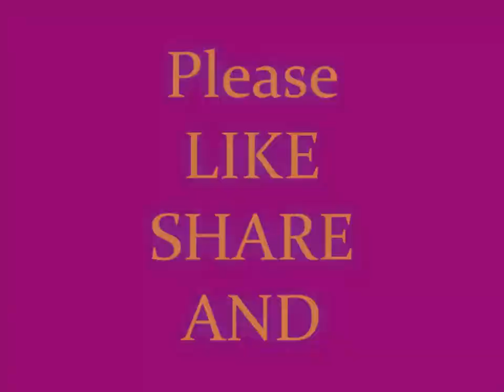Toothbrush & Cottonbud Painting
Toothbrush & Cottonbud Painting#YuktisArtWorld